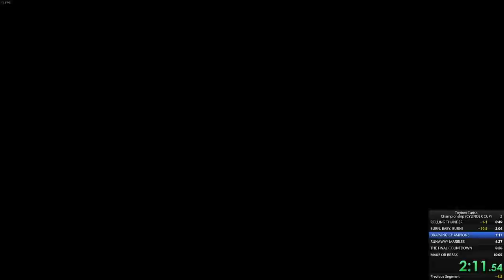Toybox Turbos - Cylinder Cup Speedrun [9:22.900]